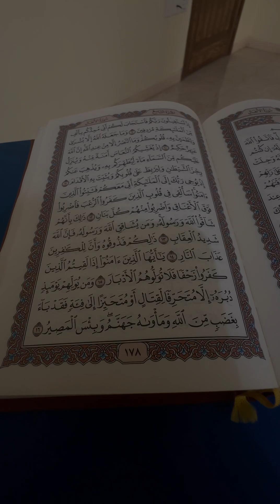Умар Сильдинский. Чтение Корана